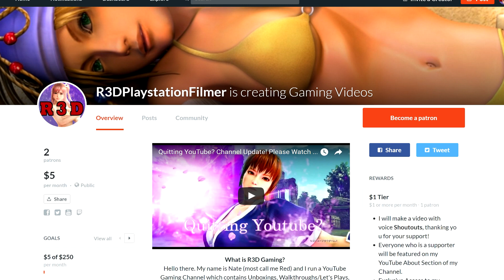Hakuoki: Kyoto Winds - Walkthrough Part 26 [English, Full 1080p HD]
This is from my walkthrough for Hakuoki KyotoWinds, on the PSV handheld console.

$3 off Play-Asia Code: R3D

About
12 Handsome Bachelors: Fall in love as these 12 bachelors battle for your heart in this historical fantasy romance.
Over 80 Hours of Romance: With over 30 different endings, immerse yourself in the world of Haruki through its compelling tale of romance, friendship, and betrayal.
Beauty at Your Fingertips: Fluid animation and vibrant art breathes life into this climatic era in Japan's history. Then, view all of the art in a gorgeous photo gallery.
Languages: Enjoy English in‐game text and original Japanese in‐game voices.
Hakuoki: Kyoto Winds for the PlayStation Vita system is a visual novel in which you can romance the famous samurai of the . This remastered telling of the beloved Hakuoki series that was first developed and released in 2008 focuses on the story set in Kyoto. Never‐before‐seen episodes and character routes have been added to the original version of the game, introducing more romanceable targets, new characters, and plenty of new paths to seek for yourself. Take a glimpse into the world of Hakuoki, as it was originally intended.